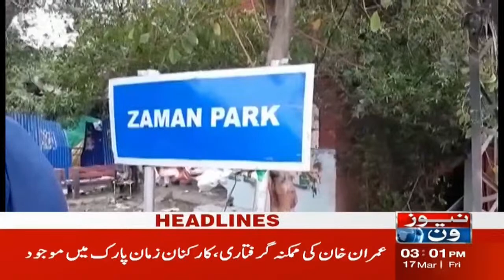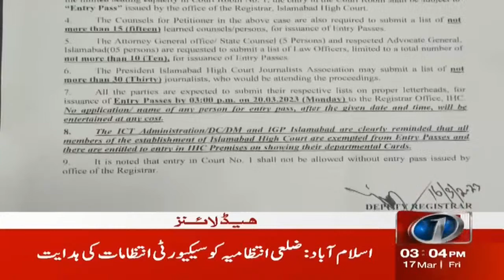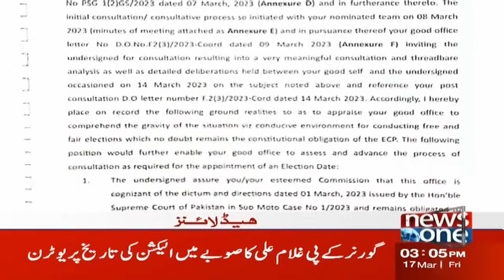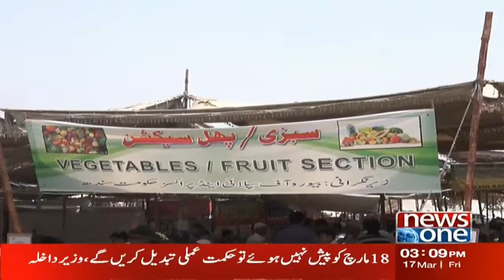3 PM Headlines | Peshawar Mosque Blast Important Update | NewsOne | 17-Mar-2023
3 PM Headlines | Peshawar Mosque Blast Important Update | NewsOne | 17-Mar-2023